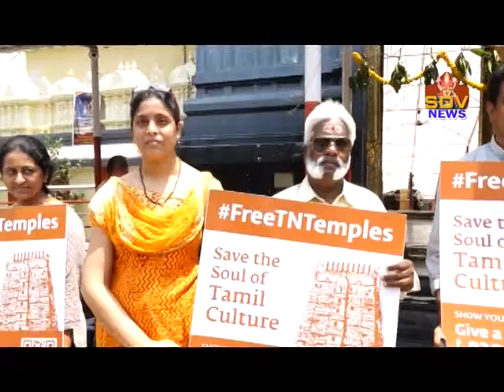31 03 2021 SDV NEWS ISHA FOUNDATION SRI UMA MARKANDEYA SWAMY TEMPLE